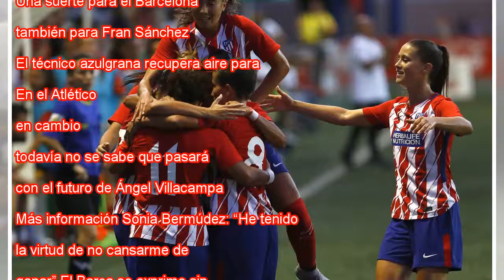La Copa, consuelo de la Barça femenina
Ampliar foto Kaci y Martens disputan el balón, en la final de la Copa de la Reina. Jero Morales EFE La Copa es azulgrana. La jueguen los chicos o las chicas, se llame del Rey o de la Reina, el Barcelona es el dueño de la Copa. Cuando la final parecía...